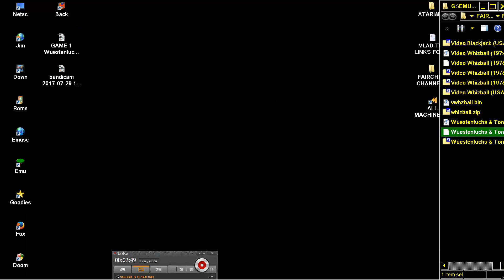FAIRCHILD CHANNEL F 1976 SHOOTING GALLERY OF Wuestenfuchs & Tontaubenschiessen 1978SABA02 Muehle ETC